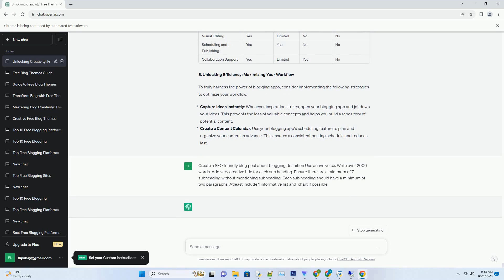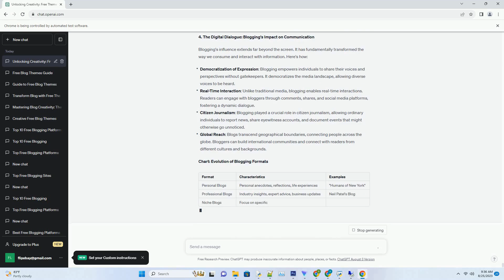blogging definition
title: the art of digital discourse: decoding the definition and essence of blogging
in the ever-evolving landscape of digital communication, blogging stands as a beacon of individual expression, information dissemination, and creative storytelling. but what is blogging, truly? beyond the pixels and prose, blogging is an intricate tapestry that weaves together words, images, and ideas into a dynamic online narrative. this comprehensive guide delves into the definition, history, evolution, and impact of blogging, shedding light on the essence that has shaped the way we share and interact in the virtual realm.
1. unveiling the digital diary: what is blogging?
at its core, blogging is the act of publishing content on the internet in the form of entries, articles, or posts. these entries, known as "blog posts," are often displayed in reverse chronological order on a blog platform. blogging p ...